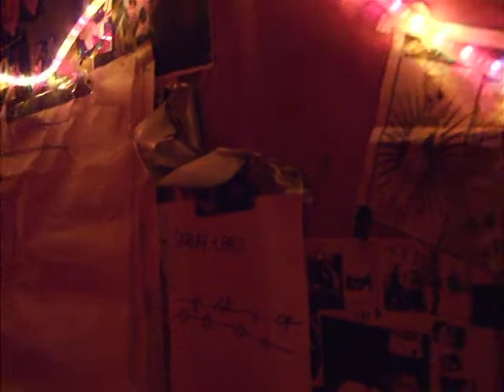Queeny with Walter